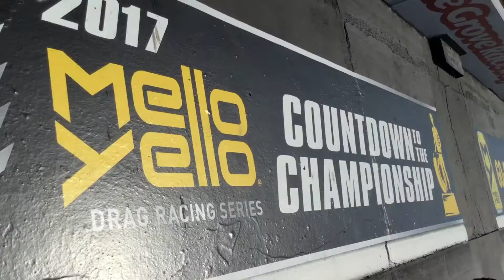TheCountdownIsOn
Stringer Performance want the #1 spot in the countdown